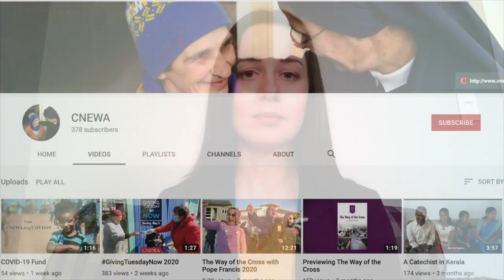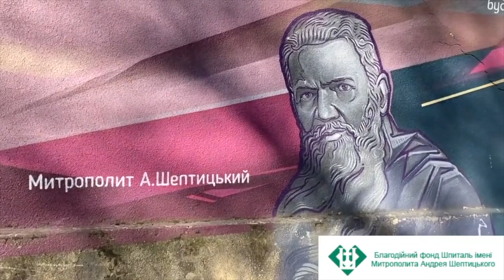Catholic Near East Welfare Association